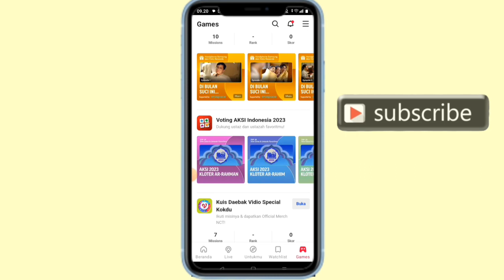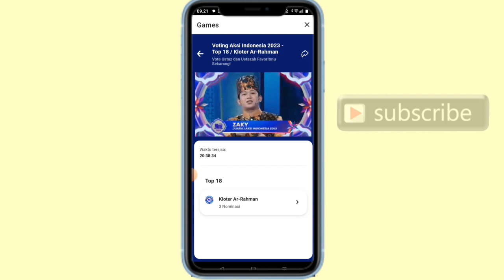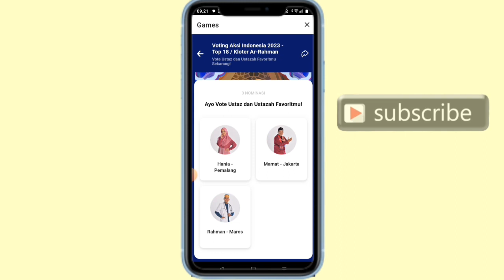Tutorial Cara Vote Idolamu Di AKSI Indonesia 2023 Menggunakan Aplikasi Vidio || Vote AKSI Indosiar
Tutorial Cara Vote Idolamu Di AKSI Indonesia 2023 Menggunakan Aplikasi Vidio || Cara Vote AKSI Indosiar 2023 Secara Gratis || Cara Vote Di Vidio